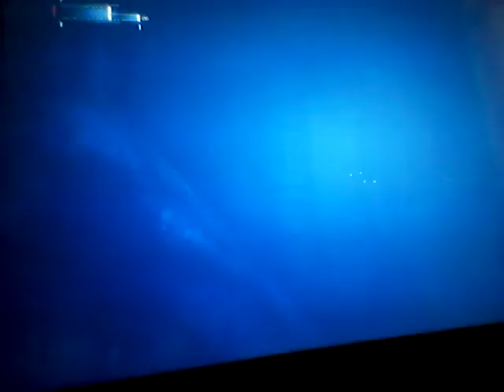Batman Arkhsm Origins DLC cold cold heart part 3